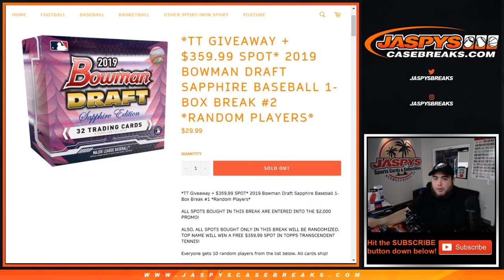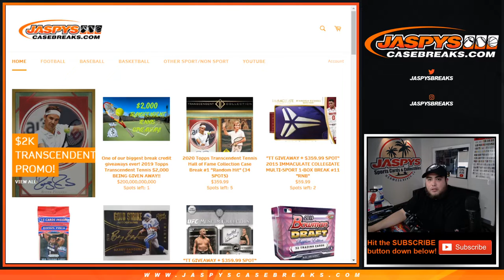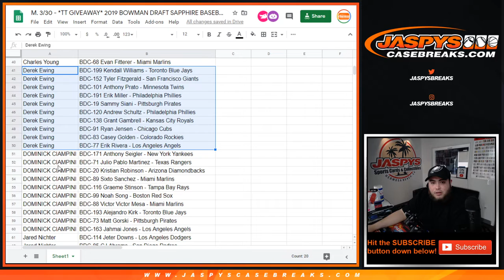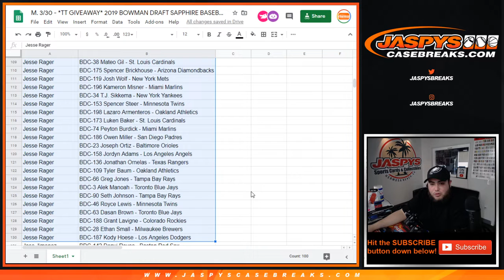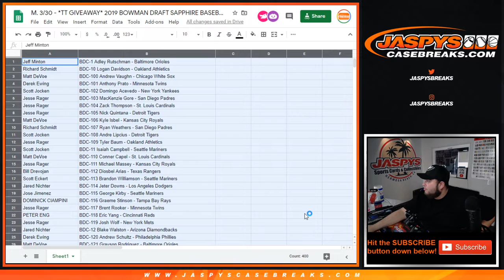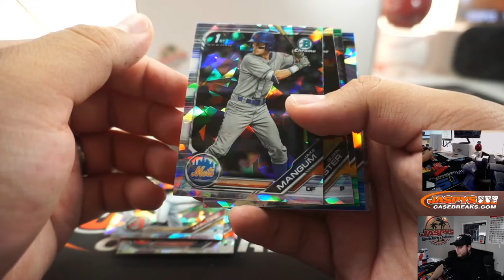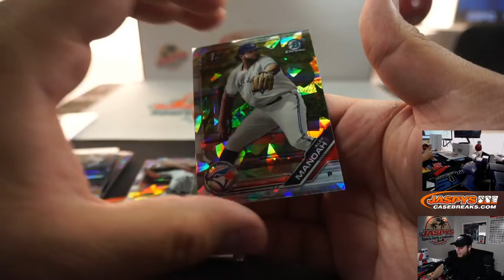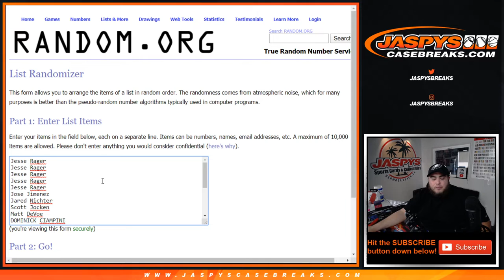M. 3/30 - *TT GIVEAWAY* 2019 BOWMAN DRAFT SAPPHIRE BASEBALL 1-BOX BREAK #2 *RANDOM PLAYERS*